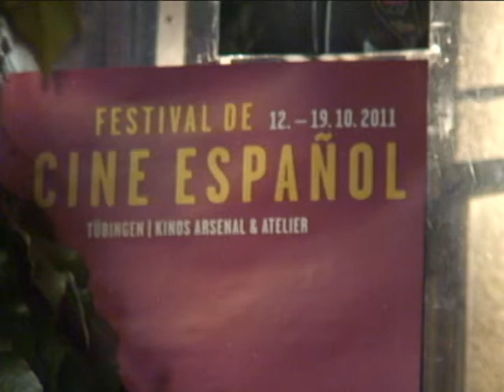Presentacion Los colores de la montaña en el Festival de Cine Español de Tübingen.avi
Participación latinoamericana en el Festival de Cine Español de Tübingen, Alemania. Presentación de la película colombiana Los Colores de la montaña por Felipe Moreno, director del Festival de cortometrajes y escuelas de cine El Espejo.

Se comparte para generar debate sobre la película y dar cuenta de su participación en festivales internacionales.